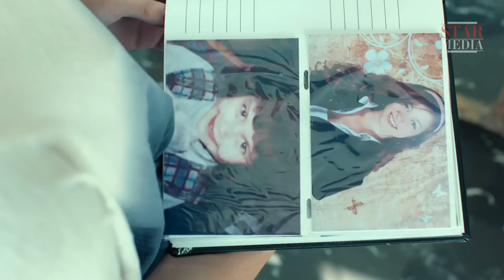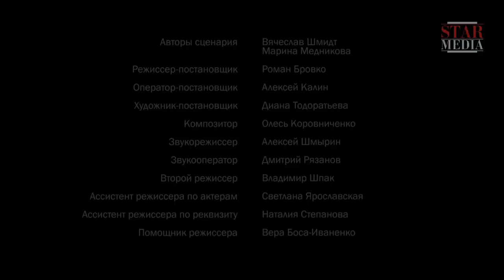Never Let Me Go - Episode 1. Russian TV series. Сriminal Drama. English Subtitles. StarMedia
Natasha Konopliova works as nurse at a hospital. She lives together with her mother, modestly but with dignity. Having raised Natasha as a single parent, her mother tries to instil the best human values in her daughter - honesty, determination and a responsible approach to her work. She wants to avoid any influence from Natasha’s good-for-nothing father, an alcoholic who will do anything to get his next drink.

Type: TV series
Genre: criminal drama
Year of production: 2014
Number of episodes: 4
Directed by: Roman Brovko
Written by: Vyacheslav Schmidt
Production designer: Diana Todorat'eva
Director of photography: Aleksey Kalin
Producers: Yuriy Minzyanov, Vlad Ryashin
Cast: Aleksandra Sizonenko, Anna Adamovich, Vladimir Mamchur, Konstantin Samoukov, Oksana Voronina, Petr Mironov